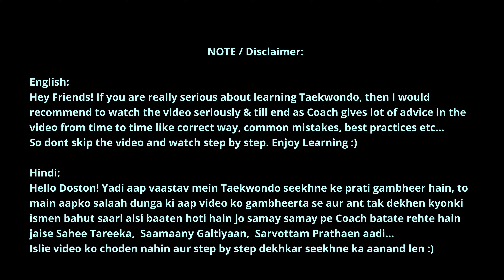TKD Match 8 | Zain Taekwondo Academy Inhouse Tournament🥋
AHV (Anonymous Helper Vlogs) is a source for learning everything regarding Taekwondo Training, Martial Arts, Self Defence, Kick Boxing etc & Fitness in Hindi.

With an aim to prepare everyone for the skills of today and tomorrow, This channel is providing Taekwondo, Martial Arts, Self Defence & Fitness training in a layman's language so everyone can learn and get benefit out of it.

Taekwondo Training
Martial Arts
Self Defence
Kick Boxing
etc etc ...

For any queries related to any training, leave a comment on that video so we can respond to you.

taekwondo
taekwondo training
kick boxing training

My Gears I Use For:

RECORDING:

TV to Digital Board Converter (Tutor Plus)

On Cam Mic
(Sony ECM B10)

Blue Tooth Shooting Grip (Sony GP VPT2BT)

TRS headphone extention cable

Memory Card (Samsung)

Teleprompter (DigioCraft Proshot V3)

Table top Broadcast Station Stand (Gadget Vagon)

IOS Devices
Type C Devices

Gimbals
Hohem
DJI Osmo 6

DJI Osmo 6 Hard Carry Case

EDITING ASSETS / COMPUTER ACESSORIES:

Wireless Headphone (Sony)

Curve Editing Monitor (Acer)

External Portable Hard Drive (Crucial 1TB)

USB sharing Switch

HDMI sharing Switch

USB C Hub for MacBook Pro M2

HDMI Cables

Wireless Gaming Mouse (Logitech)

Wireless Mechanical Keyboard RGB (Portronics)

Lightning to Type C Adaptor

Fast Charging Triple port adaptor (2 Type C 1 USB)

LIGHTS:

Portable RGB Led Stick Lights (Digitek)

Portable RGB Led Video Light (Digitek)

Portable RGB Led Mini Video Light (Digitek)

OTHER RECORDING ACCESSORIES:

360 Rotation overhead suspension arm for Mobile & Tab

360 Rotational mobile phone professional holder

Camera Screws Male to Male 1/4

Camera Hot Shoe Screw Adaptor

Hiffin Camera Holder for Mobile with Hot Shoe Mount Screw

U Clamp with Shoe Mount

Wall Hanger Art

MY JARVIS TO CONTROL LIGHTS & OTHER STUFFS 😉